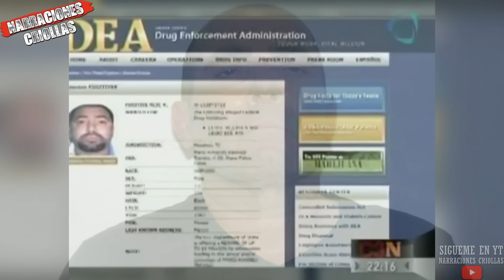Mario Armando Ramirez Alias "El Pelon" "El X20" El sucesor del CARTEL DEL GOLFO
Hola a todos, en este video te cuento la vida de Mario Armando Ramirez Alias el X20, personaje que tomo el mano del cartel del golfo, luego de la caida de la familia cardenas guillen, y de la captura de alias el Coss, espero que guste la narracion y no te lo pierdas!